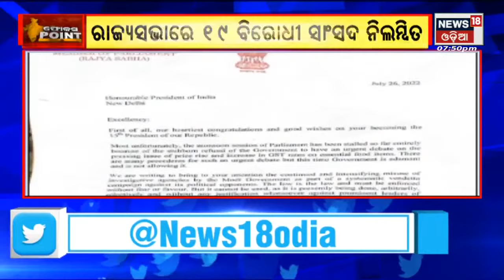Parliament Monsoon Session 2022 | ଚାଲିପାରୁନି ସଂସଦ, ରାଜ୍ୟସଭାର ୧୯ ବିରୋଧୀ ସାଂସଦ ନିଲମ୍ବିତ |Odia News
Parliament Monsoon Session 2022 | ବିରୋଧୀ ଶାସକ ମୁଁହାମୁଁହି | ଚାଲିପାରୁନି ସଂସଦ, ରାଜ୍ୟସଭାର ୧୯ ବିରୋଧୀ ସାଂସଦ ନିଲମ୍ବିତ |n18oc_national